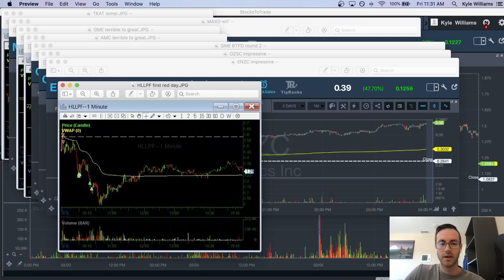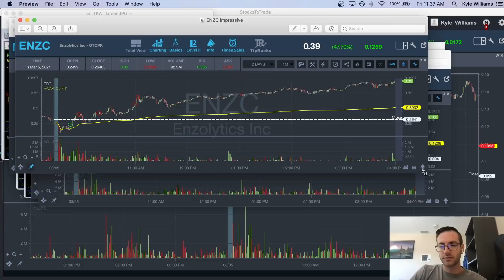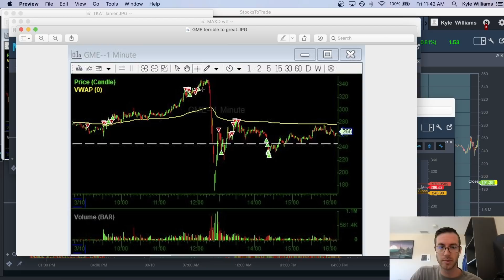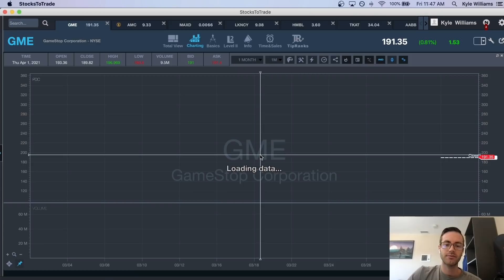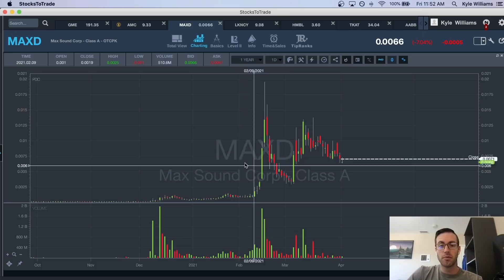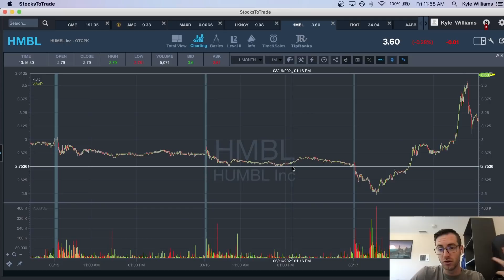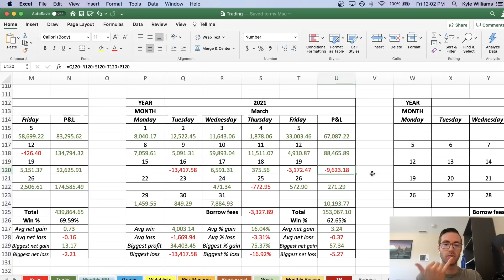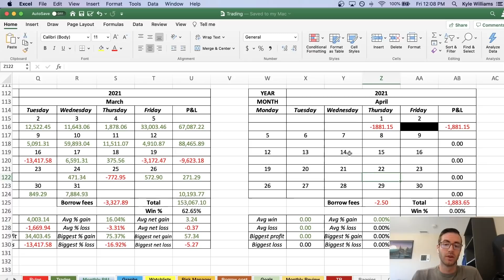Trading Monthly Recap: March 2021 $153,000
All my profits coming in the first 2 weeks while the last 2 weeks I battle to stay breakeven. The market is changing and all we can do as traders is adapt the best we can. Being breakeven its great but its much better than losing and from taking advantage of the first two weeks allowed me to pull out a very solid month overall.